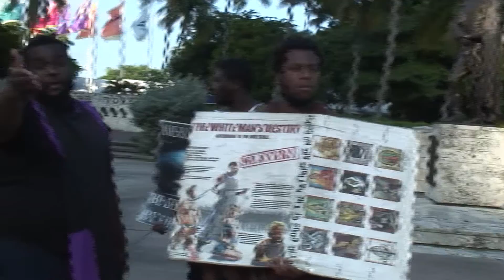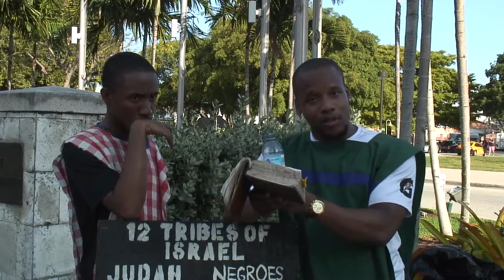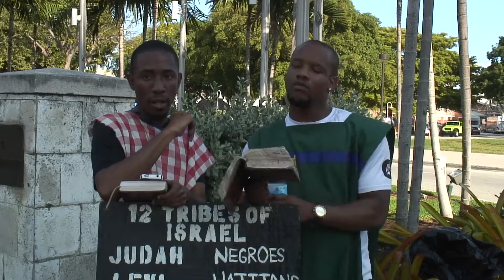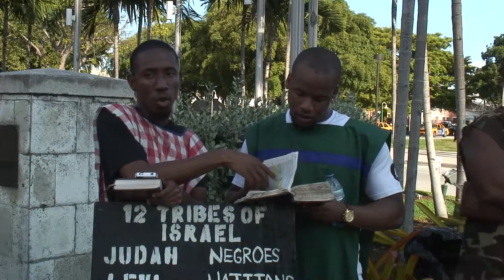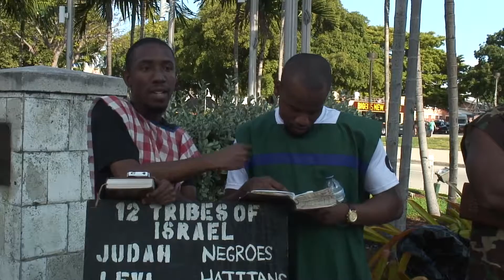You Wicked Jakes Have To Pay For Killing The Apostles And Prophets